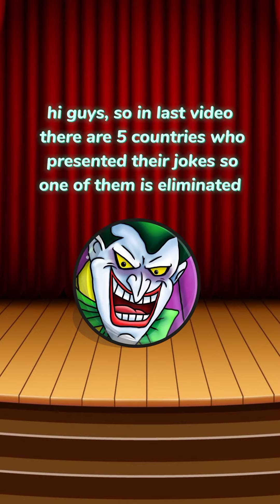jokes 😂 🤣 competition season 2🔥 part 4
country balls jokes competition 🤣 season 2🔥 part 3